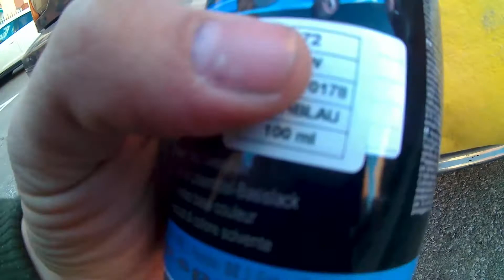Pintando arañazos por 30 euros BMW 320Ci E46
En este vídeo os enseño como pinté todos los arañazos con un spray de pintura y otro de laca de 30 euros. Es un apaño temporal ya que no use ni masilla para cubrir los desperfectos. Es solo un lavado de cara. Pero creo que para el rato que me llevó y la inversión quedó genial. Espero que os guste.